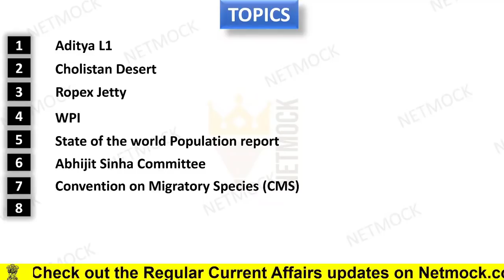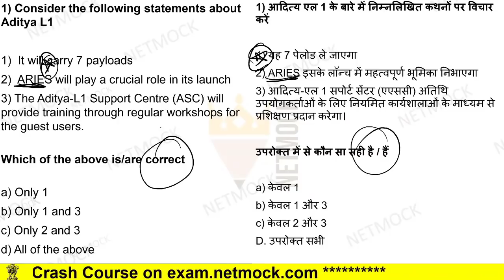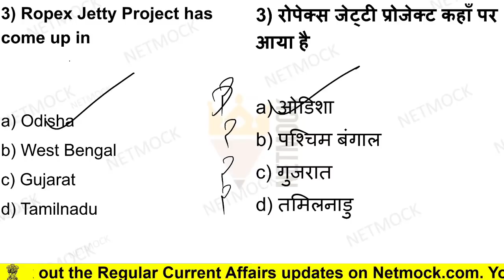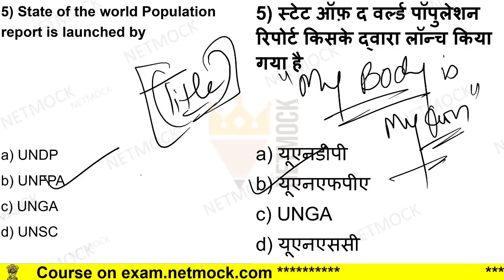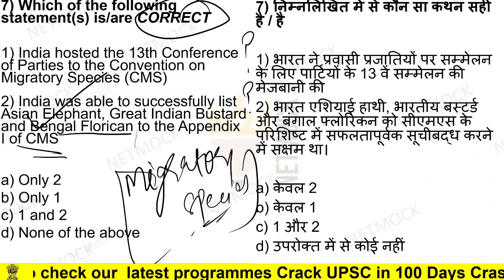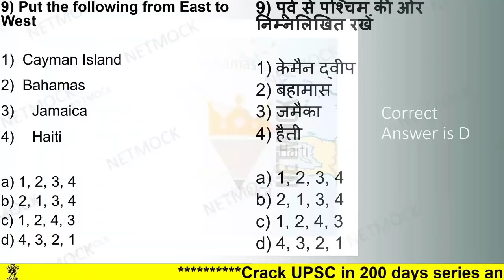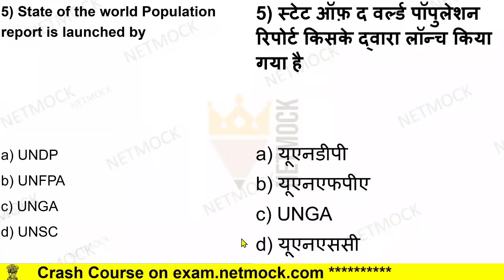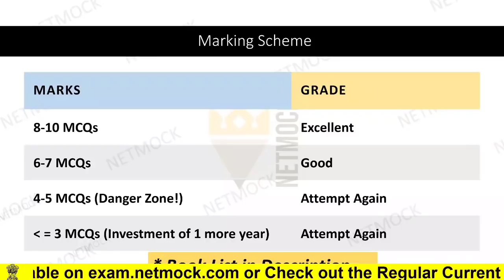19 April 2021 | Daily Current Affairs MCQ [The Hindu | Prince Luthra (AIR 577) | UPSC UPPCS EPFO]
00:00 - Intro
04:31 - UPSC Aditya L1
06:45 - UPSC Cholistan Desert
08:32 - UPSC Ropex Jetty
10:12 - UPSC WPI
12:32 - UPSC State of the world Population report
15:25 - UPSC Abhijit Sinha Committee
18:08 - UPSC Convention on Migratory Species (CMS)
19:59 - UPSC Black Sea
22:06 - UPSC islands
24:29 - UPSC MK-4482

topics

TOPICS

📚 📚 📚  Our Courses 📚 📚 📚

UPSC
UPSC IAS Syllabus
UPSC Syllabus
UPSC Online
UPSC Exam
UPSC CSE 2020
Civil Preparation
UPSC Preparation
UPSC Motivation
UPSC Online
Crack IAS
Crack UPSC
UPSC FPFO
EPFO 2020